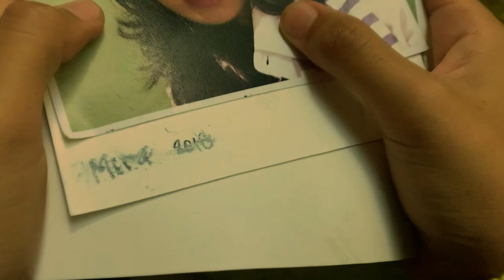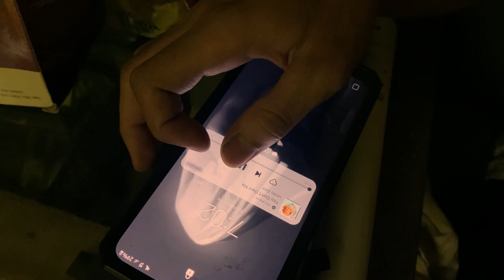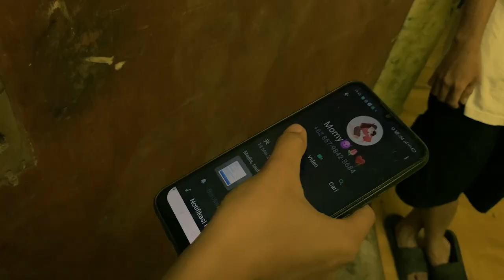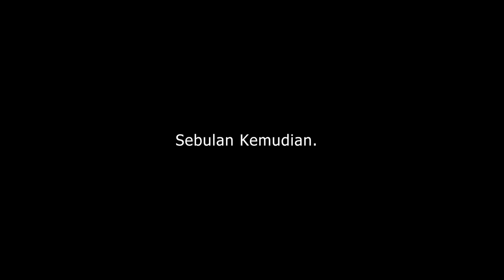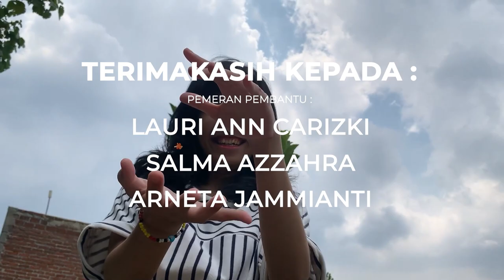OBSESSED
Film Pendek yang dibuat untuk memenuhi tugas Mata Kuliah Produksi & Editing Media Audio Visual, yang beranggotakan:
1. Salma Azzahra S (0121), Producer
2. Santy Pangihutan S (0121), Director
3. Laurie Ann Carizki (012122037), Scriptwriter
4. Arneta Jamianti (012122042), Camera Person
6. Ahmad Ubailillah (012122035), Editor

Terimakasih Kepada:
Dr. Dedy Djamaluddin Malik, M.S (Ketua Stikom Bandung)
Zaki, SE (Dosen Mata Kuliah Produksi & Editing Media Audio Visual)
Purtri Nurwitasari (Pemeran Utama Perempuan)